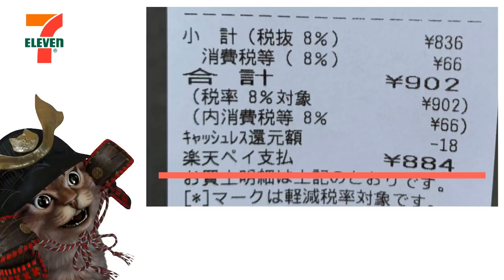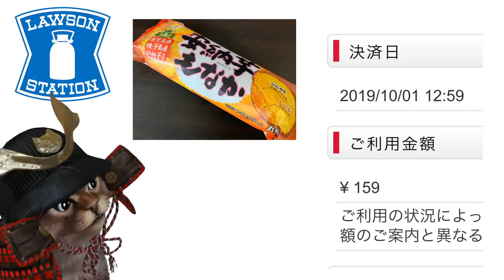キャッシュレス消費者還元を体験！PayPay・楽天Pay・LINEPayなど実際の画面を解説 セブンイレブン ローソン ファミマ マクドナルド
使用機材
マイク：Rode NT1A
キャプチャーボード：I-O DATA GV-USB3
オーディオインターフェース：YAMAHA AG03